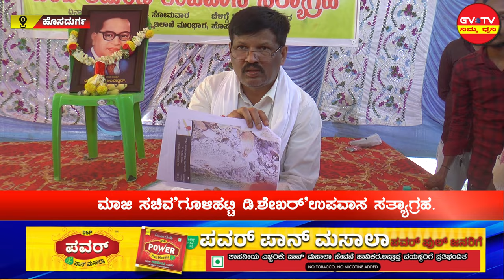ಹೊಸದುರ್ಗ-ಮಾಜಿ ಸಚಿವ"ಗೂಳಿಹಟ್ಟಿ ಡಿ.ಶೇಖರ್"ಉಪವಾಸ ಸತ್ಯಾಗ್ರಹ.